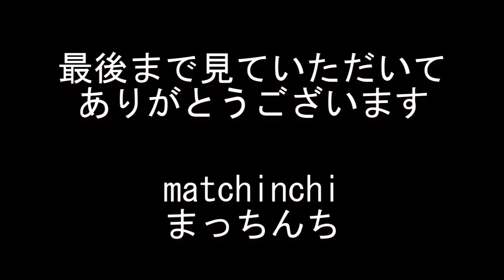《朝ごはん》あさり豚チゲ鍋御膳【吉野家】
吉野家で朝ごはん、あさり豚チゲ鍋御膳いただきました

あさり豚チゲ鍋御膳
712円（税込）

吉野家
長浜店